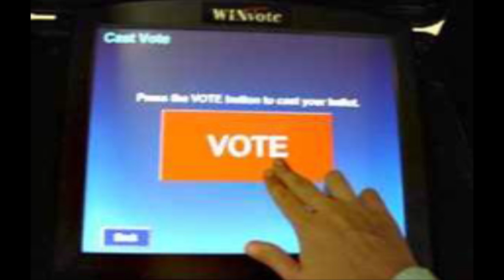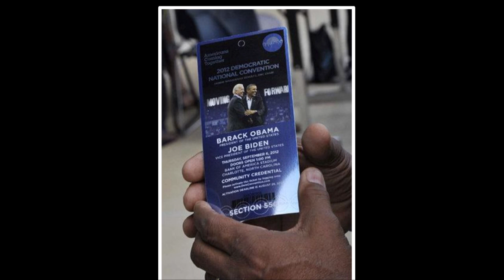"VOTE THIS WAY!"~...Sing along to our FUNNY Obama--vs--Romney video!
"Vote This Way !" ~Lyrics & Art work by Lena Hopkins-Jackson, performed by the Emmy Award-winning Boris "Bluz" Rogers and video by Micah Lorick. (*Not included on this track but additional vocals were done by Bill McConnell and Gerard Hazelton
Instrumental  from a Karoke version of the *Aerosmith/ Run DMC*  song "Walk this Way".
.VOTE OBAMA 2012!